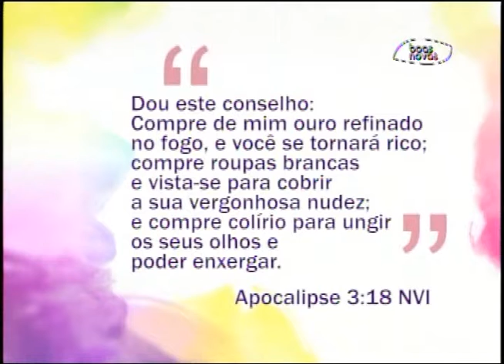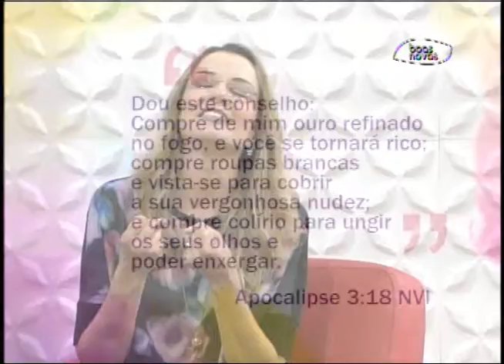Espaço Feminino - Você conta tudo pra todo mundo? - (bloco 1 de 4) 24-07-2015